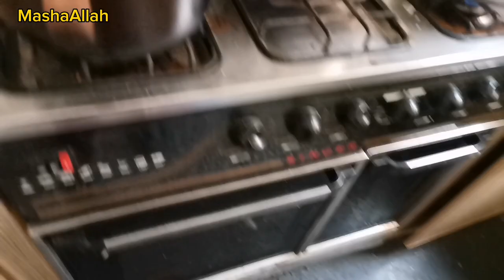Storing tomatoes for 1 year| 3 ways of storing tomatoes|How to store tomatoes